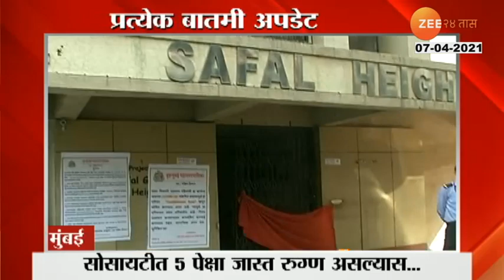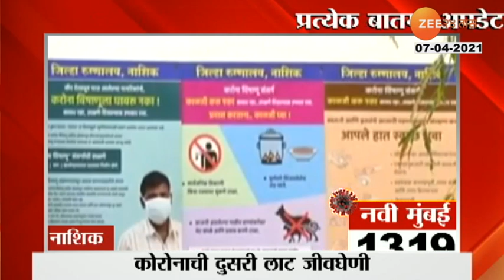05 Minutes 25 Batmya | 05 मिनिटांत 25 बातम्या | सकाळी 09.30 वाजता | 07th April 2021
05 Minutes 25 Batmya | 05 मिनिटांत 25 बातम्या | सकाळी 09.30 वाजता | 07th April 2021